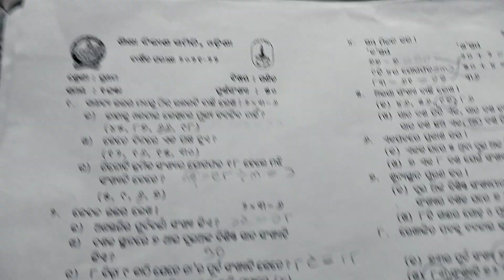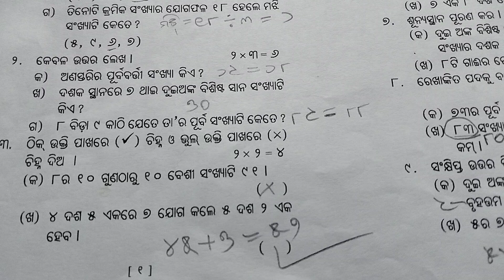ଗଣିତ ବାର୍ଷିକ ପରୀକ୍ଷା ପ୍ରଥମ ଶ୍ରେଣୀ #୨୦୨୧-୨୨